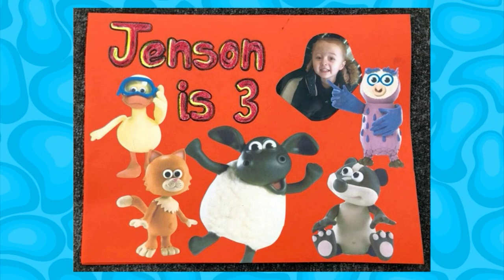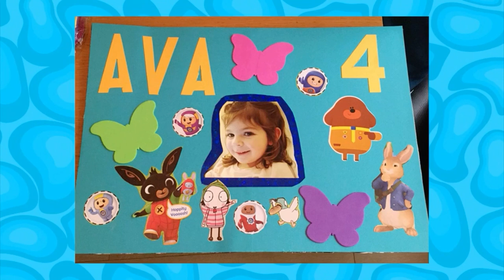CBeebies Birthday 31st May 2020